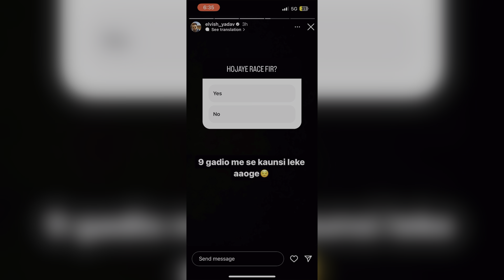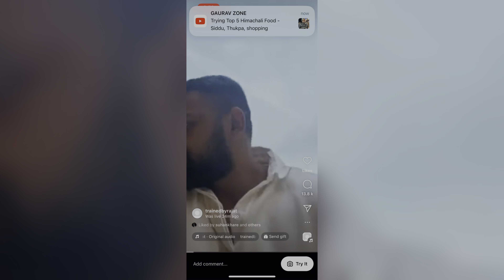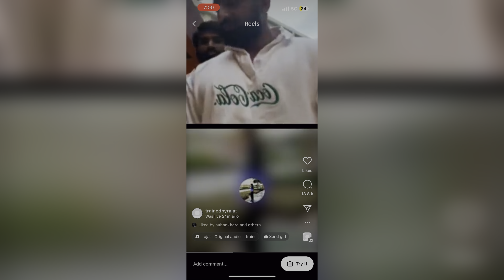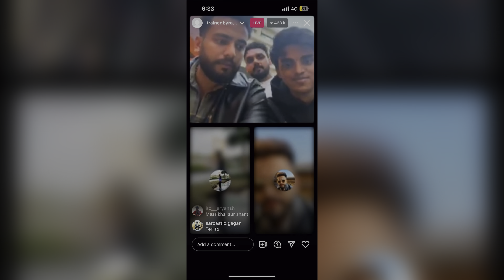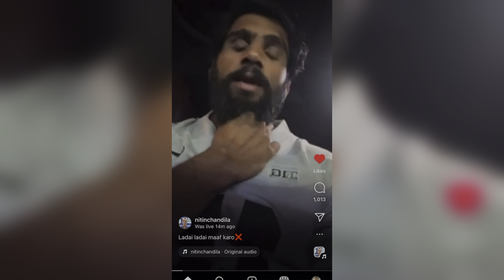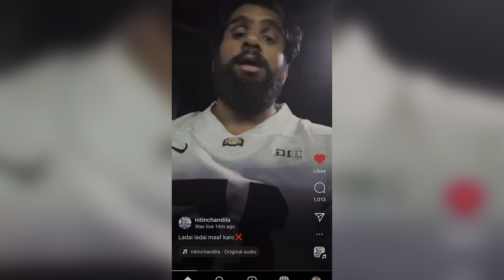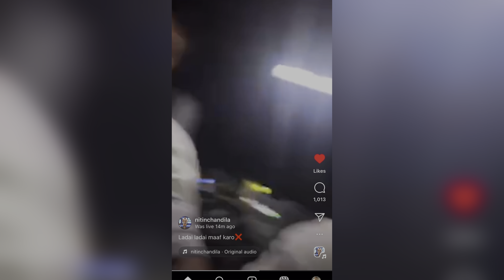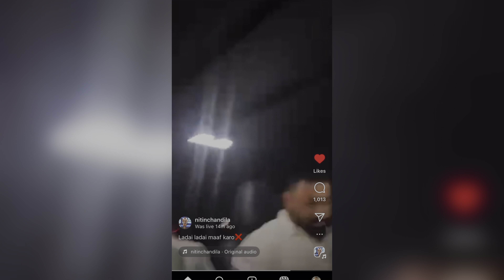finally mextern or elvish ki controversy end ☺️ full story compro ho gyi ☺️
chlo controversy hui end der se sahi mextren ko samaj toh ayaa 🤪

or jo id controversy ke piche the na unka bi raaj khul chuka hai ab woh bi dare hue hoge ki naam toh unka pta chl gya 🤣 harr minute yahi darr sata rha hoga unko ki ab kya hoga kya hoga 😀

per bhai chara tha isilie compromise ho gya or hona bi chahie tha ye kyuki baat bhot aage tak jari thi youtube community ka naam kharab hora tha isse 🥲

or elvish ke hi dosto ne apna rang dikhaya tha or mextern ko use kra per ab toh mextern elvish ki side agya 😀 toh woh logo ki fati padi hogi ab 🤣
ki ab kya hoga unn logo ne elvish ko bhot defame krne ki koshish kri videos bnai ki expose krdege wagera wagera per kuch kr ni paye 😎